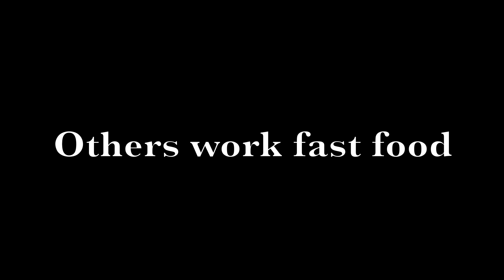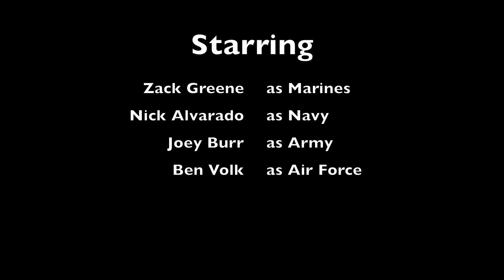Why I join (Mt. Ararats Future Soldiers)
I did this video to pass my third quarter film class. It's a short film featuring friends of mine who are joining the Military or already have. A few jokes are thrown around but we all join for the soul purpose of protecting our country and people we love. Enjoy.